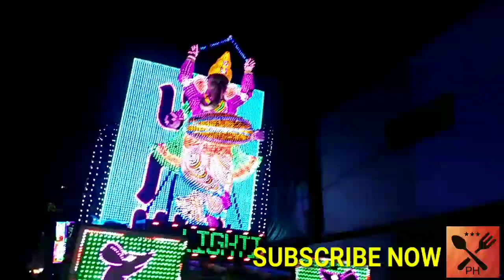বাঁশবেড়িয়া কার্তিক নিরঞ্জন শোভাযাত্রা 2018।। Bansberia Kartick Immersion procession 2018 by PH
1. KATWA KARTIK LORAI 2018 PROCESSION - কাটোয়ার কার্তিক লড়াই-এর শোভাযাত্রা
2. Katwa kartik puja
3. KARTIK MURTI IDOL - KUMORTULI . KUMARTULI KARTIK PUJA 2018
4. SAHAGANJ-BANSBERIA Kartik Puja Procession 2017.
5. Govinda at Bansberia kartik puja inauguration 2017